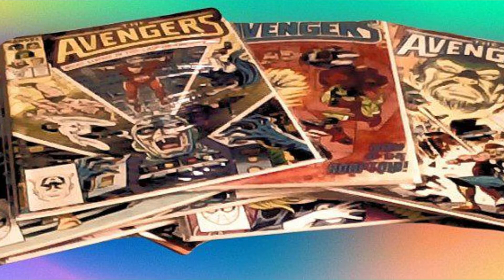Buy the awesome comics on ebay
today you will look a comics